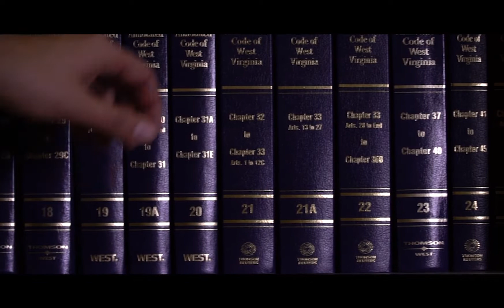Trial Warrior: Bobby Warner’s Relentless Fight for Justice in the Courtroom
Bobby Warner, an avid hunter and competitive litigator, brings his relentless mentality into the courtroom, earning respect from clients and peers for his tenacity and ability to relate to people from all walks of life. Known as a fierce fighter who never backs down, he excels in connecting with jurors and witnesses to secure the justice his clients deserve.